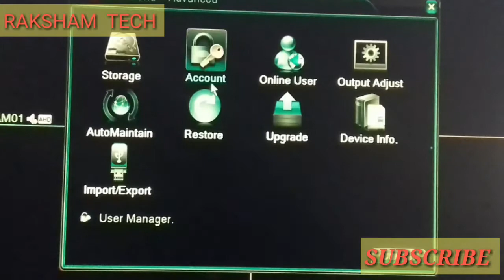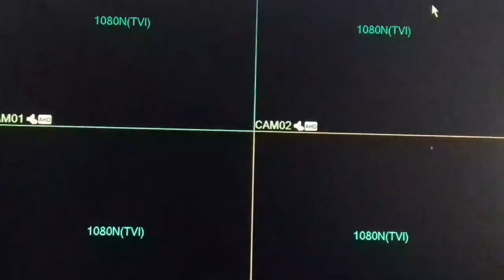HOW TO CREATE OR CHANGE PASSWORD IN H.264 CCTV DVR||DVR PASSWORD SETTING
We demonstrate in this video how to create or change password in h.264 cctv dvr or dvr password setting, we describe in this video with easy steps how to build password in cctv dvr,our channel RAKSHAM TECH is based on cctv surveillance system so if you have any problem about cctv than comment us,

HARD DRIVE NOT RECOGNIZED IN H.264 CCTV DVR(PART 2)